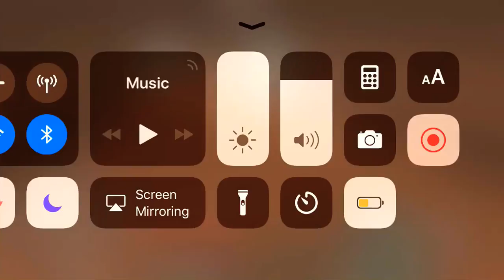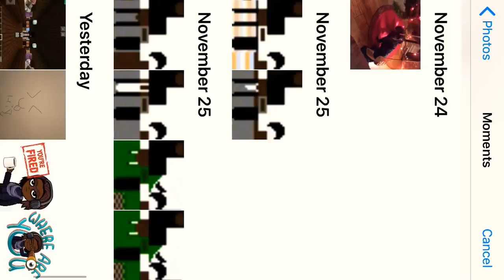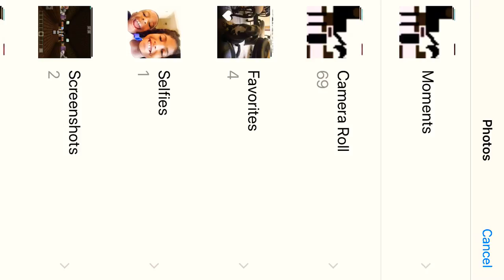First day!| Brookstone Middle school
My First day! I came to Brookstone Middle school to learn like a boss!